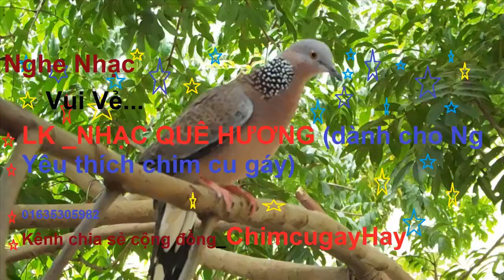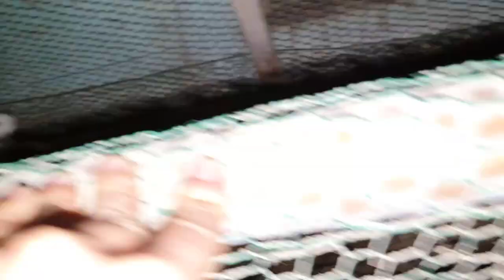NƠI CUNG CẤP CON GIỐNG CHUỘT KHOANG TOÀN QUỐC 0335305982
TẠI BA VÌ CHÚNG TÔI CÓ CON GIỐNG CHUỘT KHOANG NHƯ TRÊN CHÚNG TÔI CAM KẾT GIỐNG KHỎE  CHẤT LƯỢNG VÀ CÓ THỂ CHUYỂN TẬN NƠI CHO CÁC BẠN TRÊN TOÀN QUỐC  VUI LÒNG LH 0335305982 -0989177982